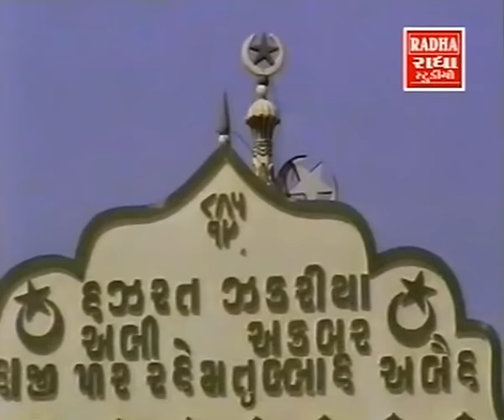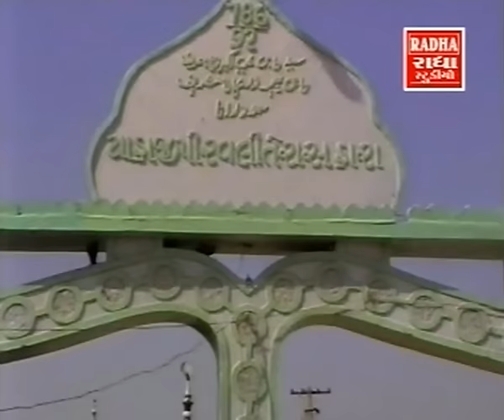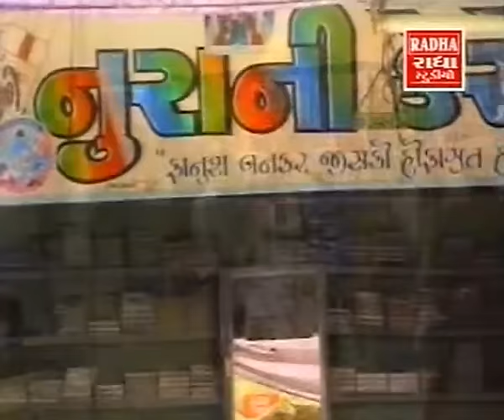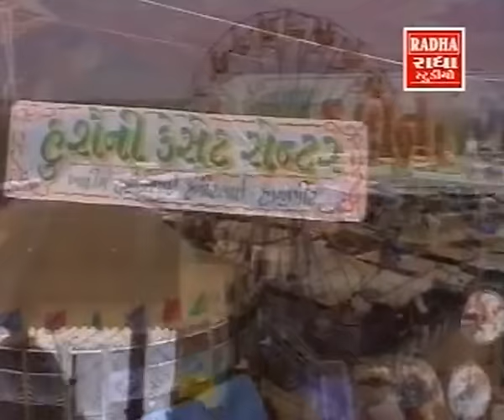Mundre Mein Aye Dargah - Hajipir Songs - Hajipir - Kutchi Devotional Album Video Songs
Watch and listen to "Mundre Mein Aye Dargah", Kutchi devotional video songs from devotional album "Hajipir".

Singer: Sharifabai